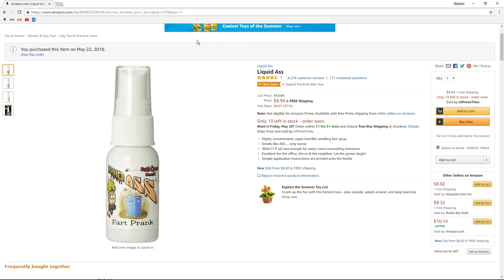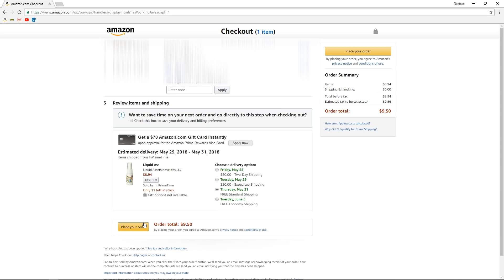LIQUID ASS PRANK ON GIRLFRIEND *GONE WRONG*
I hope you guys enjoyed! LOL

SNAPCHAT ~ ayexmadeline

SNAPCHAT ~  ayexstephenn